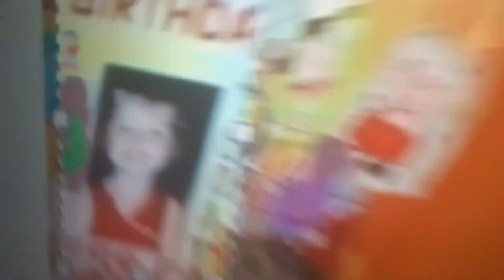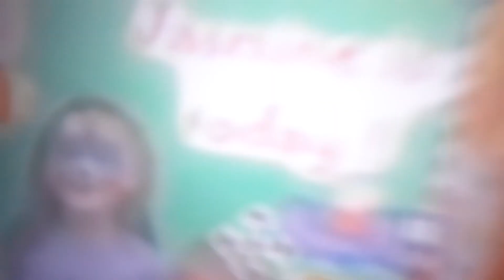Milkshake continuity 6th June 2005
Oswald UK Dub
E.T., The Extra-Terrestrial
Hi-5 Australia
Bear In The Big Blue House
The Save Ums UK Dub
Make Way For Noddy
Peppa Pig
Peperami Man
The Singing Kettle
Clangers Original
Bagpuss
Old Bear Stories
Titch Tv Series
Franklin The Turtle Tv Series UK Dub
Barney And Friends UK Version Season 9
Franny's Feet UK Dub
Mio Mao Derek Griffiths UK Narration
Miss Spider UK Dub
Harry and his Bucket Full of Dinosaurs UK Dub
Jay Jay The Jet Plane UK Dub
Mr Men And Little Miss UK Version